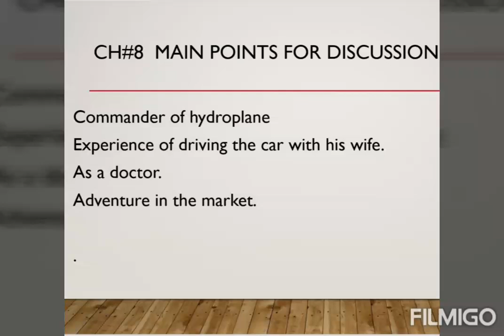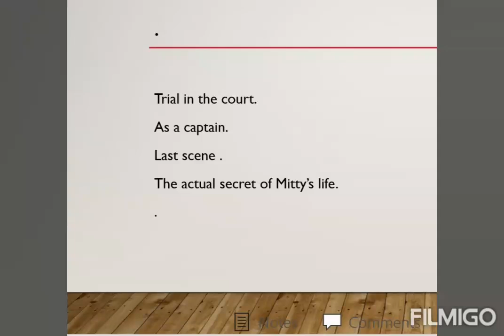Bsc English ch#8 The Secret life of Walter mitty by James Thurber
Complete understanding of ch#8..